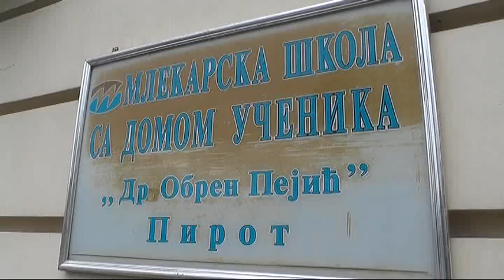MLEKARSKA SKOLA 28092018 mpeg4